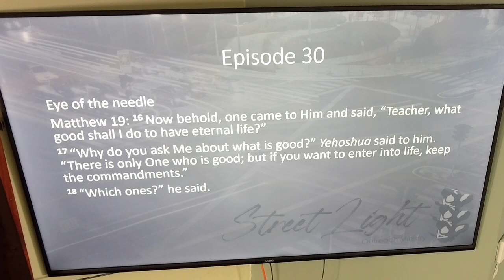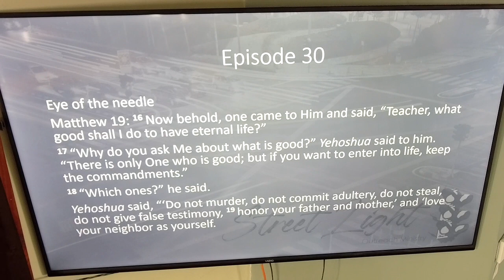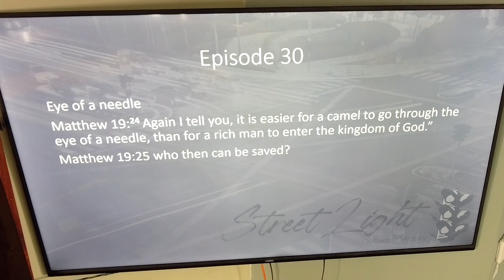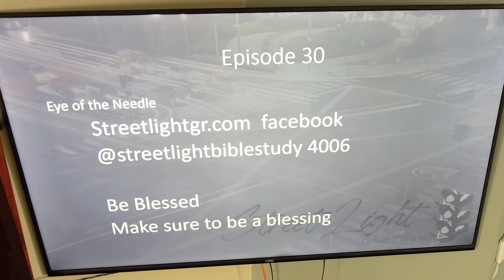Jesus Shorts ep 30